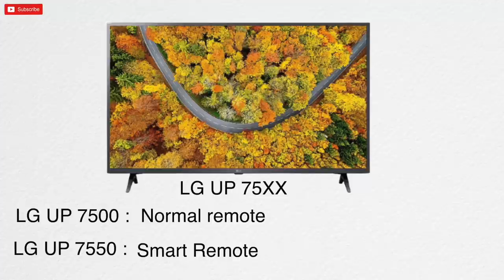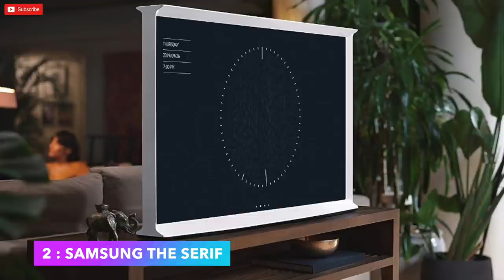Best 43-inch 4K Premium Smart Tv's in 2021 | Samsung , LG, Sony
Here, are the best 43-inch 4k smart tv's from premium brands which you can consider in 2021

Best 32-inch tv:

1) Sony W820
2) Sony W6103
3) Samsung Tv
4) Lg tv

1) Onida fire tv
2) Toshiba L5050

Best  43-inch FHD tv:

1) Samsung tv
2)Lg tv

2) Onida Fire tv
3)Toshiba L5050

Best  43-inch 4K tv:

1) Samsung The Frame
2)Sony X74H
2)Sony X74
3)Samsung Crystal 4K Pro
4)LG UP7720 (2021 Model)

2) Hisense A71F
3)Toshiba U50
4)Amazon Basics

1) Samsung The Frame
2)Samsung Crystal 4K pro
3) LG UP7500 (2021 Model)
3)Lg Um7290

1)Hisense A71F
2)Oneplus U1S
3)Toshiba U50
4)Redmi tv
5)Amazon Basics

1) Samsung The Frame
2)Sony X80J
2)Sony X80AJ
3)Sony X75H
4)Samsung Crystal Pro
5) LG UP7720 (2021 Model)
6)LG UM7290

1) Hisense Tornado
2)Vu Ultra 4K:
3) Hisense A71F
4) Oneplus U1S
5) Toshiba U50
6) Redmi tv

Best 65-inch 4K tv:

1) Samsung The Frame :
2)Sony X80J
2)Sony X80AJ
3)Sony X74H
4)Samsung Crystal Pro
5) LG UP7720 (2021 Model)
6) LG UM7290

1) Hisense Tornado
2)Oneplus U1S
3)Kodak CA
4) Redmi Tv

Best 43-inch 4K smart tv 2021
Best 4K Smart tv in 2021
Best 43-inch Premium 4K tv 2021 India
Best Samsung 4K Smart tv
Best LG 4K Smart tv
Best Sony 4K Smart tv
Samsung Crystal 4K pro
Lg UP7500
Lg Up7720
Sony X74
Sony X75
Best Android Smart tv
Top 5 43-inch 4K Smart tv